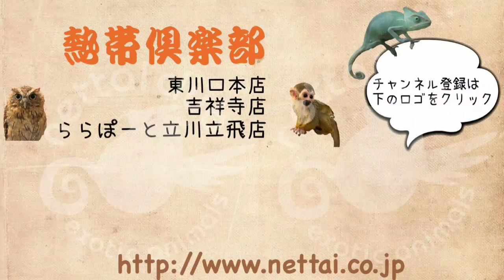ニシアフリカトカゲモドキ ヤモリ 爬虫類 ファットテールゲッコー 熱帯倶楽部